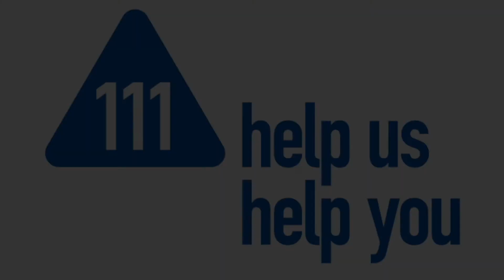Need urgent care? Mr Motivator says ‘yeah’ to contacting NHS 111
Mr Motivator is best known for high energy workouts and eye-catching spandex, but this now he is using his trademark enthusiasm to remind people to contact NHS 111 if they need urgent care, rather than heading straight to A&E.